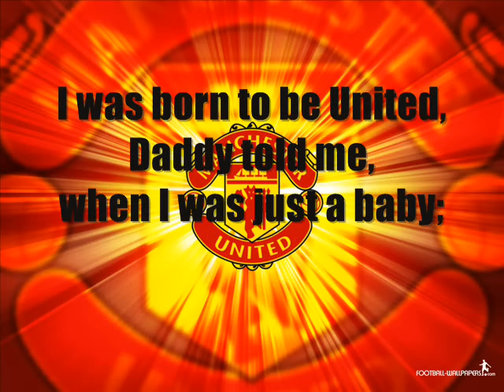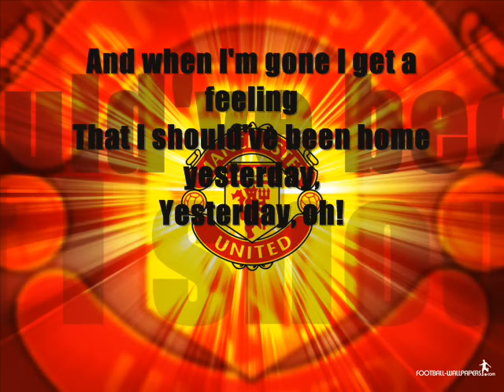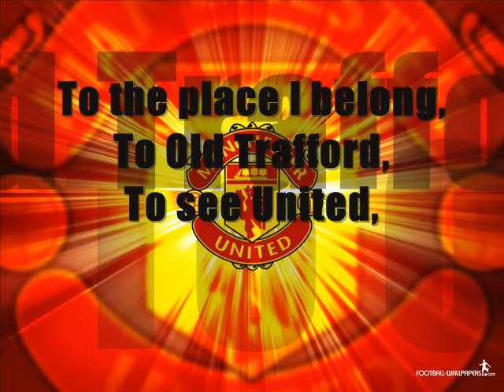Take Me Home United Road + lyrics [HQ]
Take Me Home United Road
It's a Man U song with lyrics [in screen]

- Most Discussed (Today) - Sport
- Most Discussed (This Week) - Sport
- Top Rated (Today) - Sport